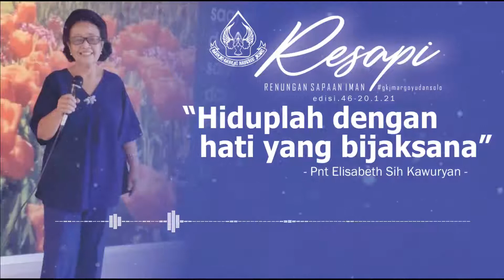RESAPI Eds 46 tgl 20 Jan 21 “Hiduplah Dengan Hati Yang Bijaksana” - Pnt Elisabeth Sih Kawuryan